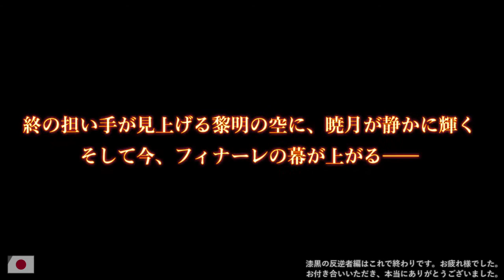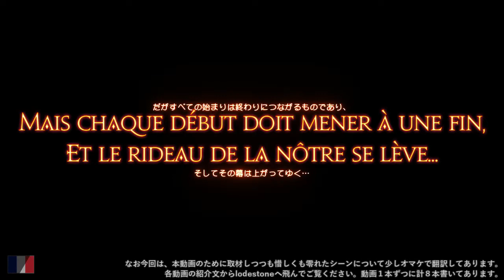４ヶ国語を聞き比べてみた（ファダニエル／エリディヴス／フルシュノ／他）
FF14の日本語・英語・フランス語・ドイツ語の４ヶ国語を翻訳して聞き比べてみました。パッチ5.xこれから編、5.x最終回です。
フルシュノ曰く「賢者は争いを避けるもの」だそうですが、敵（エメトセルク）が言うと感心できるのに、
身内が同じこと言うとイラっとするのはやっぱり不公平でダメな考えですかねえ。
今回も動画が長くなったので今回も10分拡大版です！

※声優さんの名前に表示されるパッチ番号はスタッフロール（エンディング）で確認しているため、実際の登場パッチと一致しない場合があります。

00:00 | オープニング / opening
02:15 | ヴァリス ＆ ゼノス / Varis & Zenos
09:33 | フルシュノ / Fourchenault
14:21 | ファダニエル / Fandaniel
25:34 | エリディヴス / Elidibus